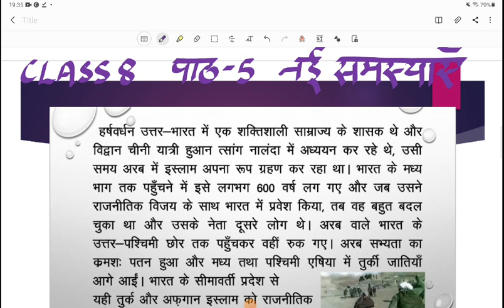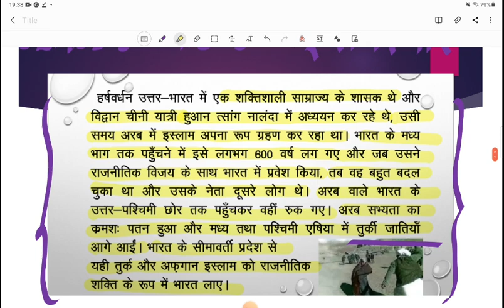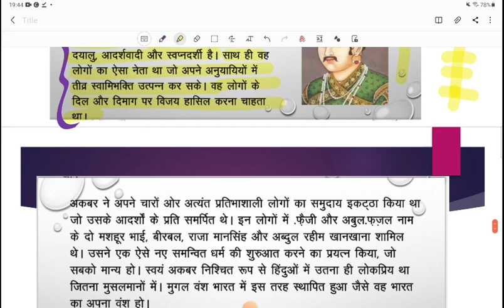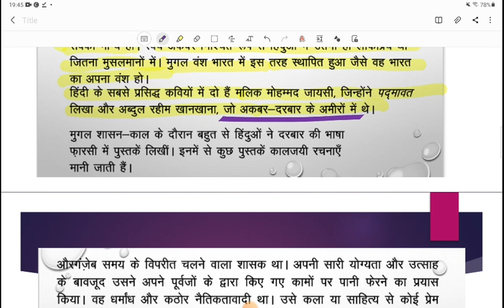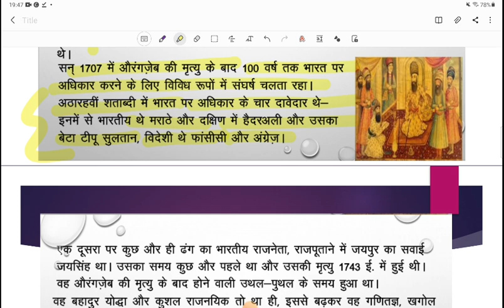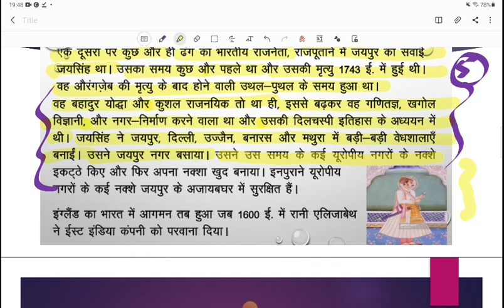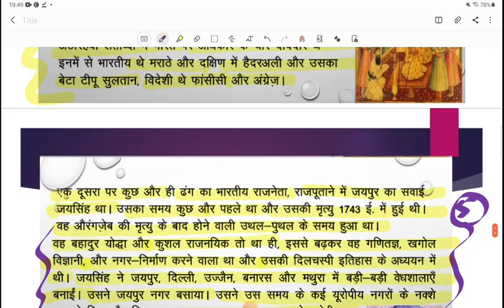Class8 Hindi Bharat Ki Khoj Chapter 5 nai samasyae Chapter Summary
Class8 Chapter 5 Bharat Ki Khoj Summary